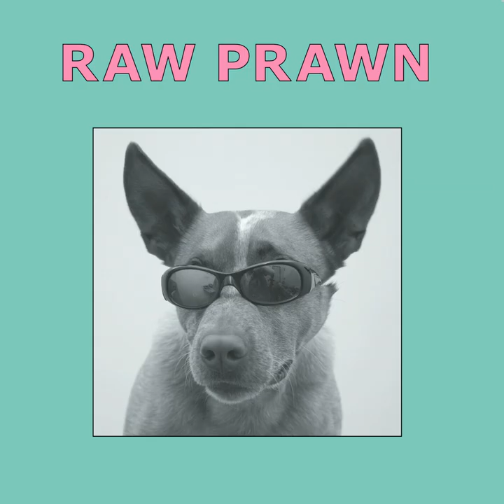None Left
None Left · Raw Prawn

Raw Prawn

Writer: Raw Prawn